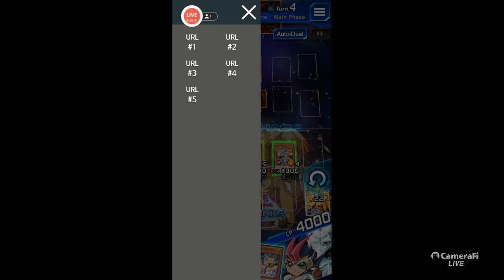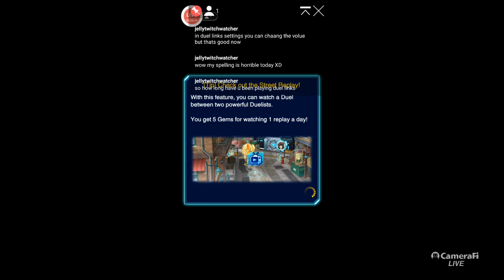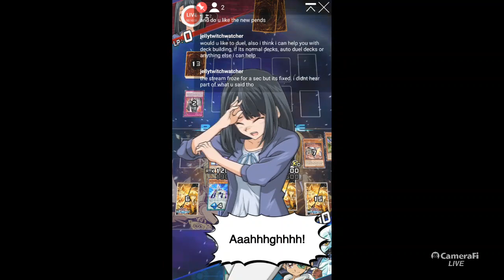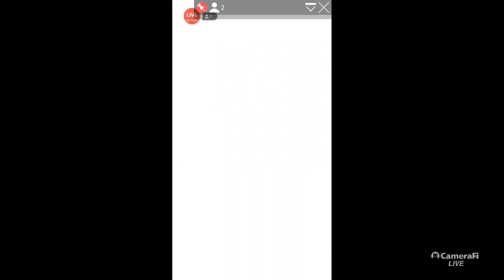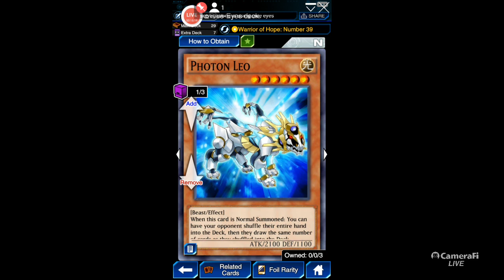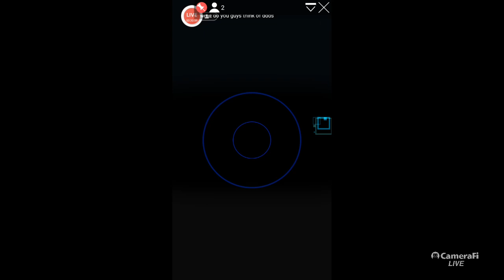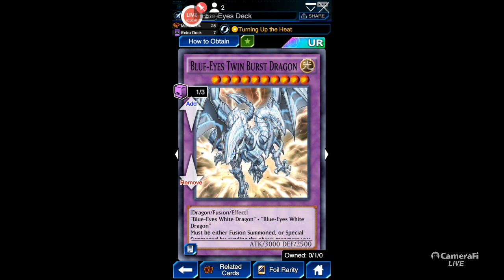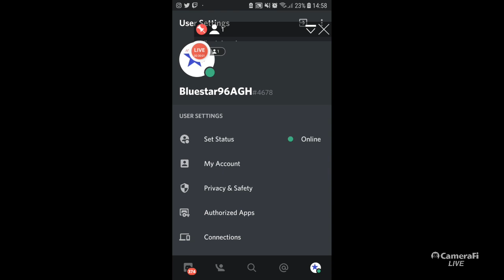Yu-Gi-Oh Duel links Ep36. Bujin deck test.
Hello, in this video I start off by testing out my Bujin deck, using Yuma, and then I change to my Photon/Blue-Eyes deck, while interacting with some people in the Live chat. This was live streamed on my Twitch channel on Thursday 30th of September 2021.

Next episode I will be using my Odd Blue-Eyes Pendulum deck, and trying to progress through the Arc V stage missions. I hope you all enjoy this video.